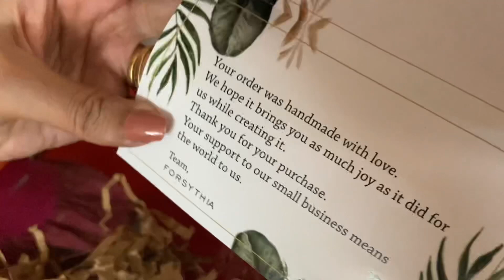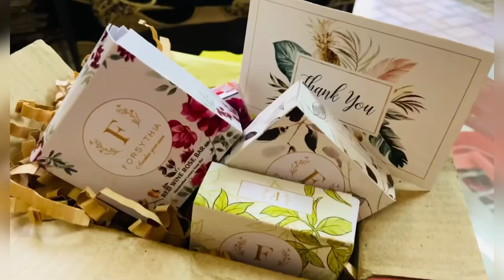Unboxing Review video |🧽🧼handmade soap |discount coupon 😍😍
BHUMIKA10

💕these  are biodegradable  and environmental friendly.
💕 💯 natural soap,no harsh chemicals.
💕praben & sulphate free
💕handcrafted luxury designer soap with essentials oil
💕cure process of 4-to 6 week
💕luxurious lather
💕cruelty free.
💕 Service bulk gifting order also available